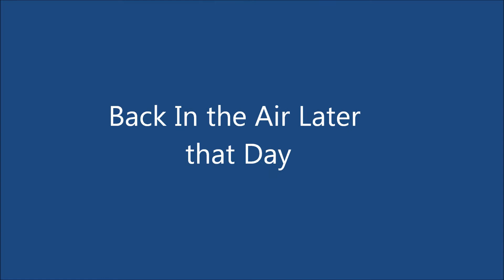HobbyZone Super Cub SML Flight June 2013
One of my first flights with my Hobbyzone Super Cub equipped with pontoons and an HD video camera.  Shot at Smith Mountain Lake, Virginia in June 2013.  Beautiful day.  Lost the plane during flight as it flew behind the roof of the dock.  The flight ended with a crash as I lost power in a low altitude fly-by of the dock. A quick trip to the hanger and I was back in the sky later that day.  Enjoy this beautiful summer day on Smith Mountain Lake!